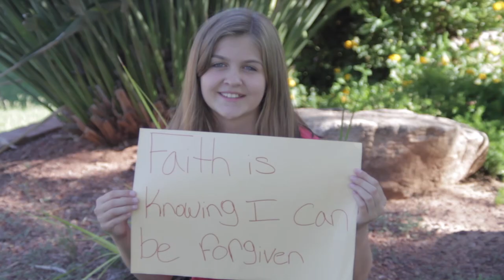Faith Through the Eyes of a Child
Watch these 15 children share powerful descriptions of faith. What does faith mean to you?

Video courtesy of Jim Hamilton, HamiltonArts.com (submitted as an entry for the 2015 Film Your Faith Video Contest).

Transcript:
Faith.
Faith is more than just believing, it's knowing.
While many of us are strong in our faith, others struggle.

[Posters of children holding signs of what faith means to them]
Faith is knowing the sun will come out.
Faith is like a seed, if it is planted it will grow.
Faith is loving one another.
Faith is ... putting your trust in someone or something.
Faith is knowing everyone is not perfect.
Faith is knowing that someday I will see my grandpa in heaven.
Faith is having no fear.
Faith is knowing God loves me.
Faith is knowing Heavenly Father looks after us!
Faith is listening.
Faith is God.
Faith is patience.
Faith is knowing miracles happen.
Faith is ... awesome!!
Faith is knowing i can be forgiven.
Faith is knowing God lives!
[Back to narrator:]
What if everyone had a little more patience?
What if everyone would just listen a little bit more?
How much better would this world be?
Faith lives. Faith loves. Faith grows. Faith counts.